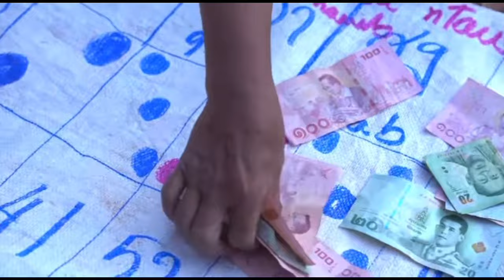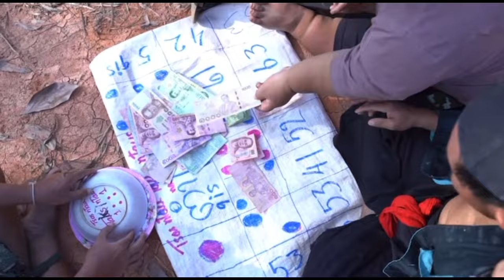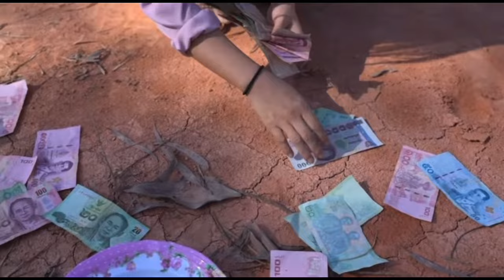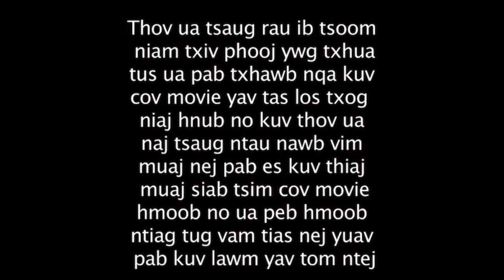Movie Funny ( Txiv Tsis Tab Cua Thiaj Tsis Tsheej Ib Cuab )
Yog tau txiv tsis tsheej haj yim neej yeej tsis vam meej muaj koob npe muaj nyiaj kub